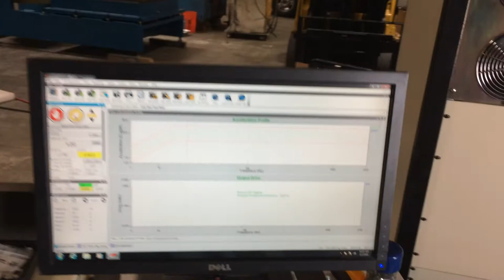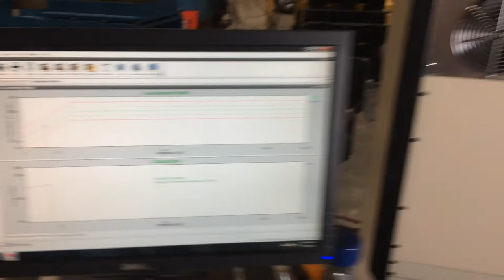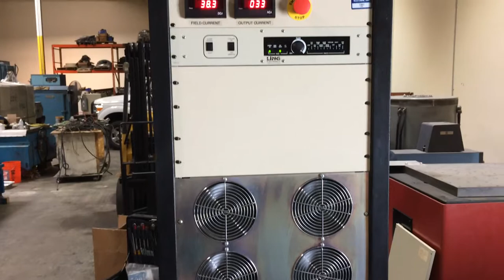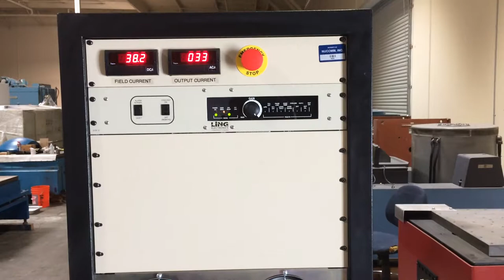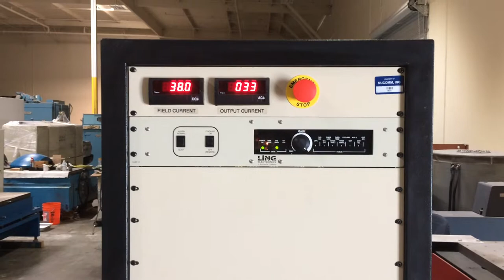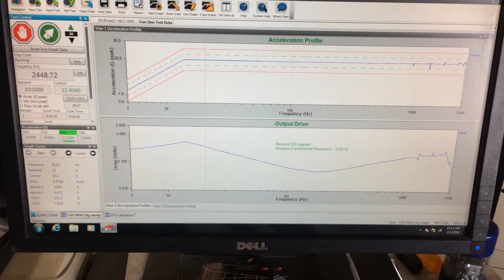LDS V850 440 video Feb 6 2018